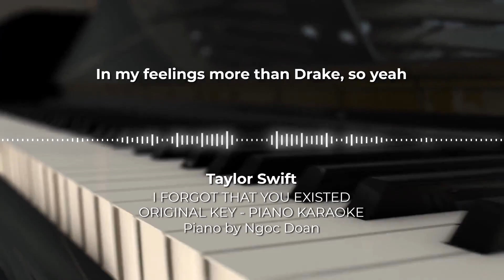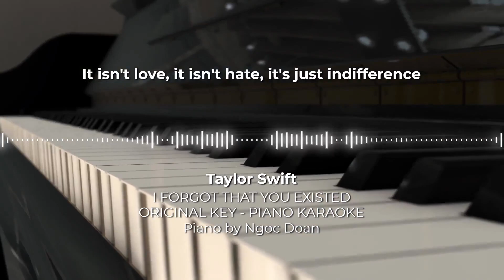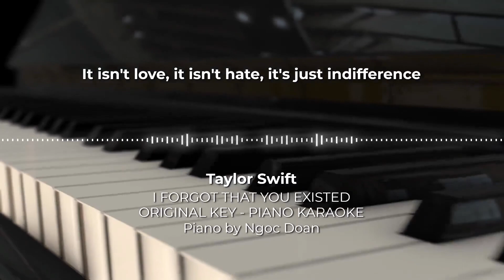I Forgot That You Existed - Taylor Swift - Piano Karaoke Instrumental Cover with Lyrics